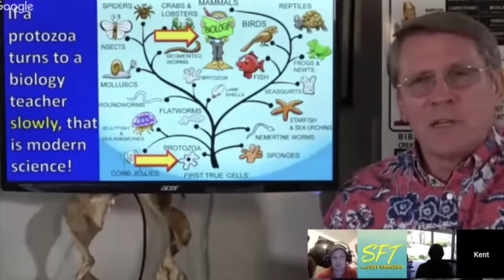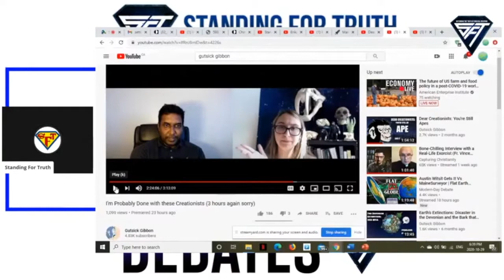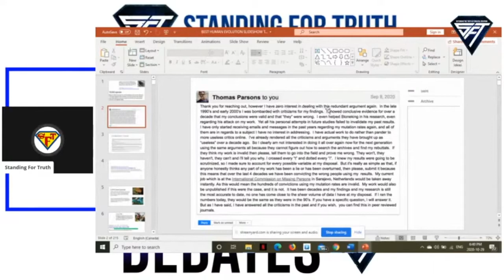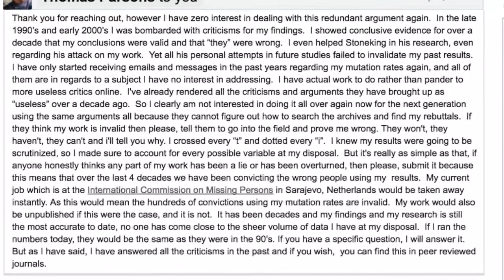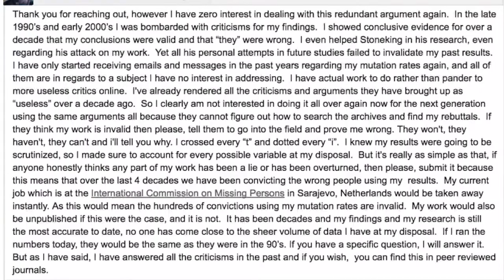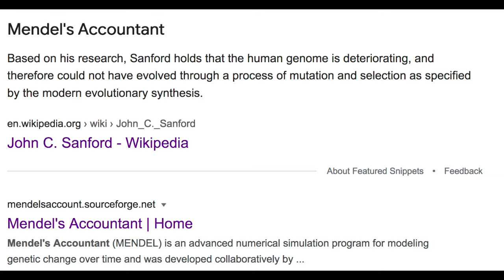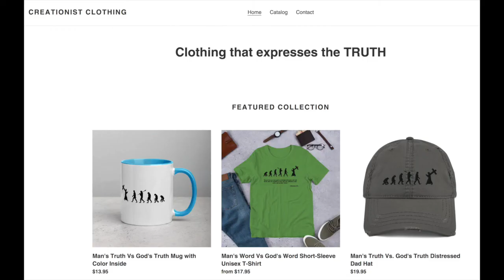Parsons Himself destroys critics, critic Crispr debunked